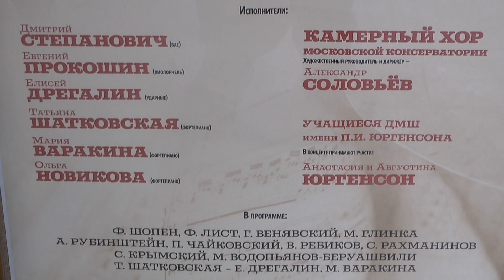4 Tatiana Shatkovskaya, Nikolai Basovsky Psalm Lyubov Labikhina, Chamber Choir, Alexander Solovyov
4 Tatiana Shatkovskaya, Nikolai Basovsky Psalm. Lyubov Labikhina, Chamber Choir, Alexander Solovyov
Татьяна Шатковская, Николай Басовский.  Псалом.  Любовь Лабихина, Камерный хор, Александр Соловьёв